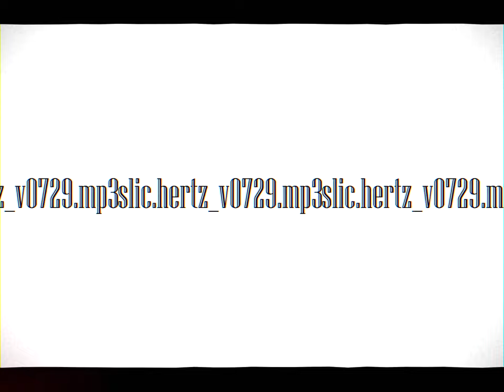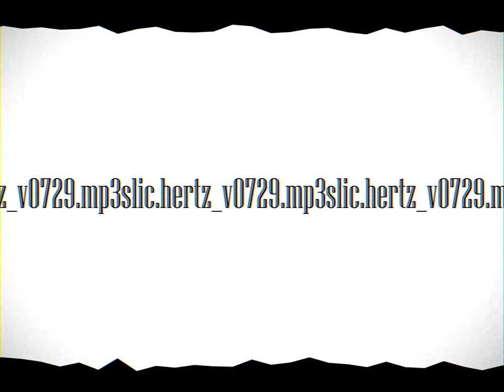【BOF:ET】Sobrem - slic.hertz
THE BMS OF FIGHTERS : ET Summer Dream Traveler

Rock da party not stoptop top toptop